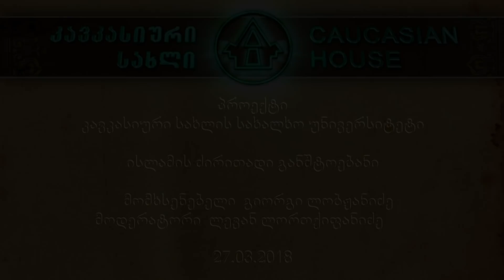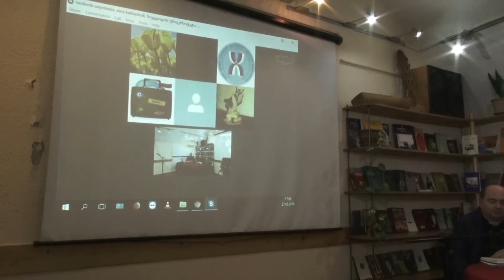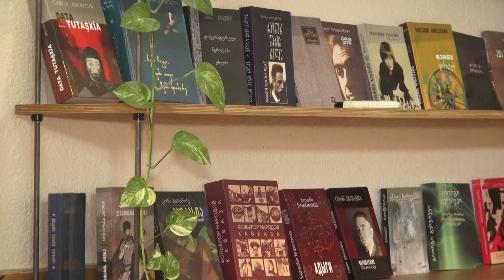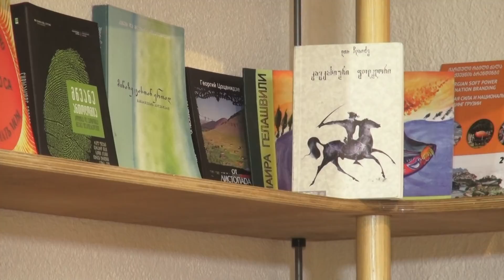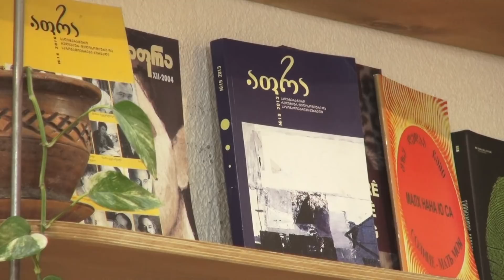გიორგი ლობჟანიძის ლექცია "ისლამის ძირითადი განშტოებანი"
"კავკასიური სახლის" სახალხო უნივერსიტეტი
ლექცია თემაზე "ისლამის ძირითადი განშტოებანი"
მომხსენებელი - გიორგი ლობჟანიძე
მოდერატორი - ლევან ლორთქიფანიძე

27 მარტი, 2018 წელი

Caucasian House People's University
lecture about Islam and its denominations by Prof. Giorgi Lobjanidze

moderation - Levan Lortkipanidze